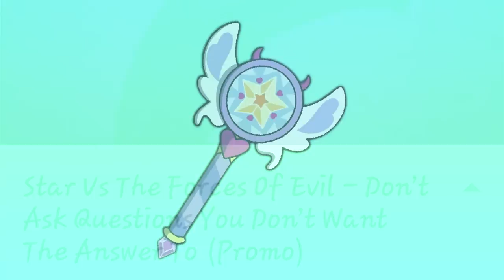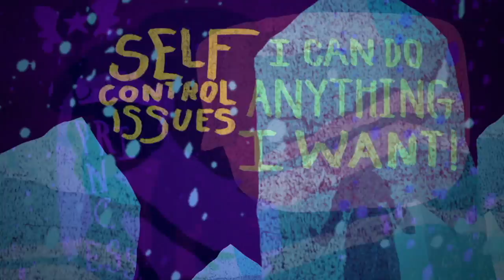"What's Calling Star" Promo Analysis - Star vs. the Forces of Evil Fanbase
I know this promo came out over a week ago, but we couldn't resist talking about it! This could be one of, if not THE best promo SVTFOE has had so far! I hope you enjoyed!

Edited By: Fascination (incredible work, bro!)
Voiced By: FlyingPrincess
Written By: Lucy, Mama Bear
Thumbnail By: FantasyStar

The Star vs. the Forces of Evil Fanbase is a Youtube channel which is run by a group of fans who just want to see the show represented by quality content.